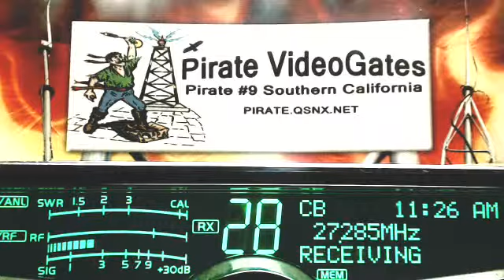494 WildChild MO, MMM CA, 220 HighVoltage TN, LoneWolf AR, JohnDoe NE, 504 GA, RoadHog LA